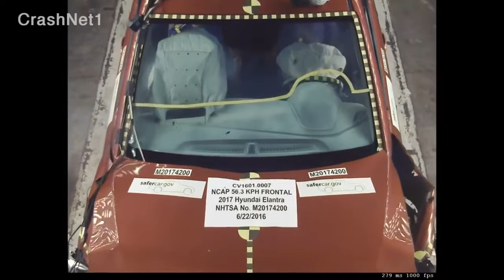اختبار تحطم السيارة - تجريب سيارة هيونداي إلنترا و سكودا اوكتافيا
Pour nous soutenir il suffit de sabonner à la chaîne